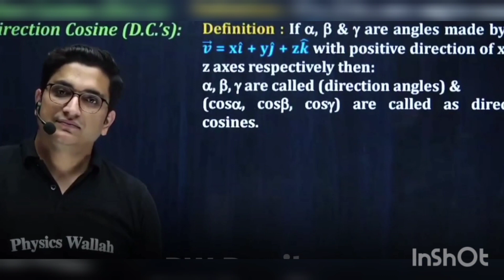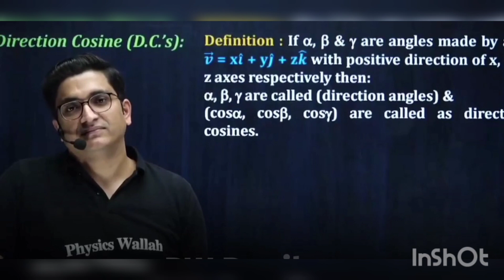Use your attitude and dedication in the correct direction